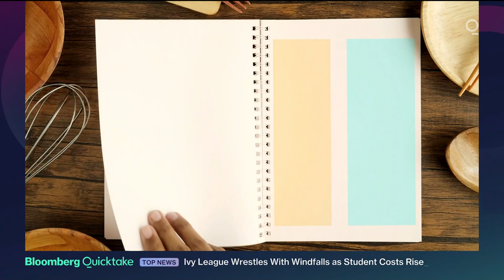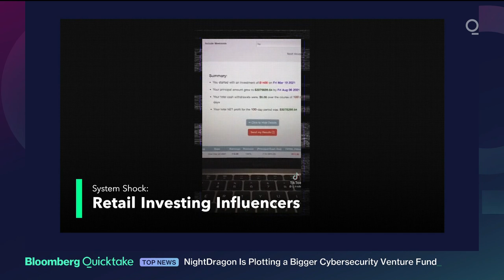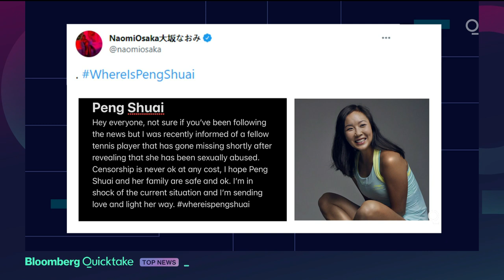Where is Missing Tennis Player Peng Shuai? Chorus of Celebrities Support her Safe Return.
Quicktake's Scarlet Fu sits down for a chat to unpack China, Peng Shuai, her abuse claims and her whereabouts.  Where is the missing tennis player?